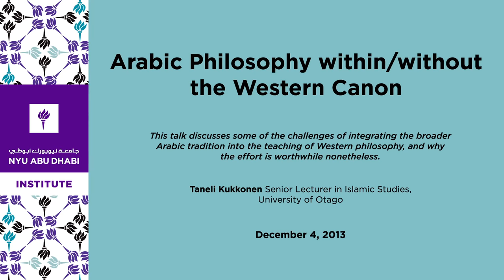Arabic Philosophy within/without the Western Canon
It has become standard in Western histories of philosophy to recognize the contributions of the Muslim philosophers Avicenna and Averroes. This is entirely commendable, though it is important to consider how the two Arabic Aristotelians (and possibly their cohort) are presented. Are they presented primarily as transmitters of Greek learning into Latin medieval philosophy? Or as individual geniuses from an otherwise strange environment? This talk discusses some of the challenges of integrating the broader Arabic tradition into the teaching of Western philosophy, and why the effort is worthwhile nonetheless.

Taneli Kukkonen
Senior Lecturer in Islamic Studies, University of Otago